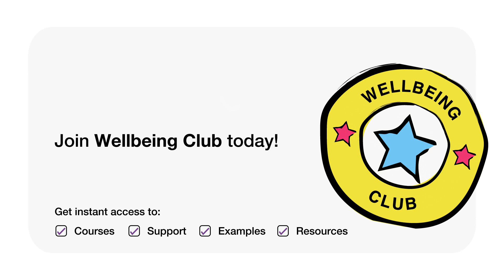World Mental Health Day Ideas for SCHOOLS (2023) Making Mental Health a Human Right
Every year there is an opportunity to celebrate World Mental Health Day on 10 October. The theme for 2023, set by the World Foundation of Mental Health, is ‘Mental health is a universal human right’.

World Mental Health Day is about raising awareness of mental health and driving positive change for everyone’s mental health. This is an important opportunity for schools to launch or promote their whole school approach to mental health and wellbeing.
This video shares some positive psychology and positive and organisational psychology strategies proven to develop wellbeing and fit with the theme of making mental health a universal human right.

Looking for school mental health examples and want to FIND OUT MORE. Join our free example course which shows the amazing work Alderman Richard Hallam Primary in Leicester have done developing whole-school mental health and wellbeing

✅ Learn more about Leading a Whole School Approach to Mental Health and Wellbeing in your School by watching our Free Discovery Workshop

✅ Looking for FREE wellbeing and resilience resources to help you develop whole school mental health and wellbeing

✅ Are you interested in becoming a Senior Mental Health Lead? Are you looking for further information and guidance to recruit or appoint a Senior Mental Health Lead

✅ Senior Mental Health Lead and not sure where to get support?

✅ Find out more about our assured programme of training, support and resources for senior Mental Health Leads

✅ Join our DfE assured support and training course for Senior Mental Health Leads

✅ Find out more about Worth-it's approach to supporting schools develop positive mental health and wellbeing